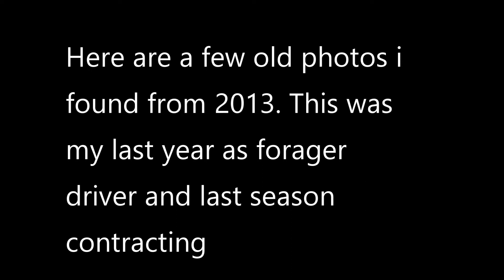Forager photos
Taken by David laley AKA The Tractor Twitcher